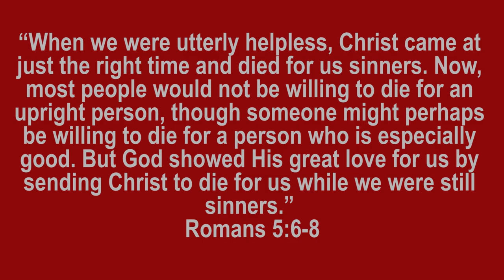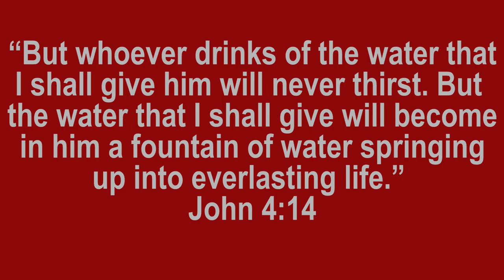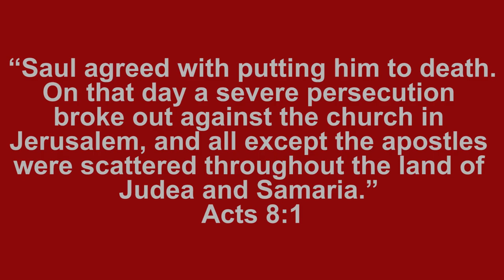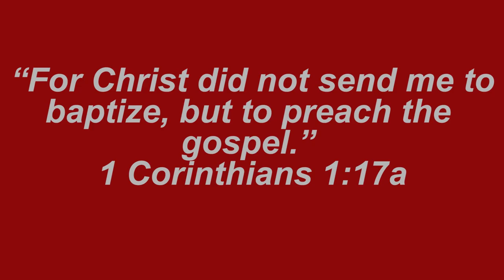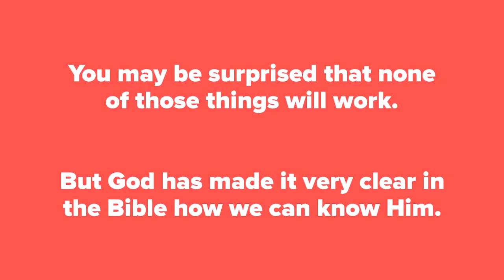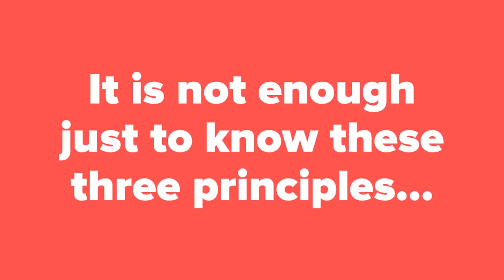In The Garden of God Part 2